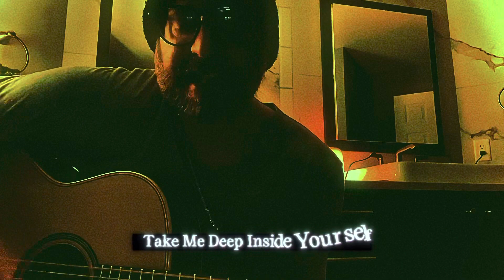“Talk talk talk” originalsong singersongwriter acoustic fypシ folksong fypシ゚viral